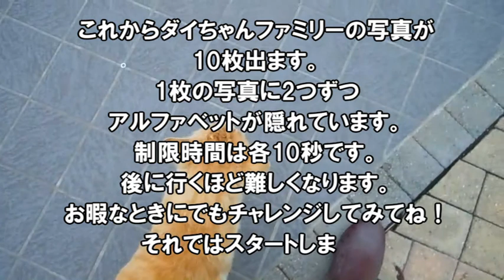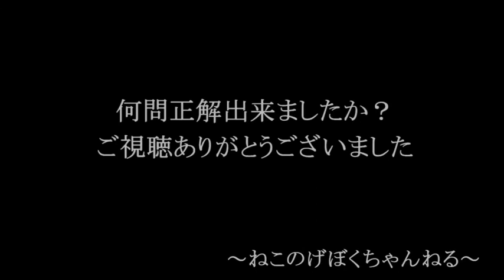ねこねこクイズ 隠れた文字をさがせ！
クイズ仕立ての第２弾です。お暇なときにどうぞ。

↓よろしければこちらもどうぞ。出演している猫たちの日常を綴ったブログです。

↓こちらから素材をお借りしました。